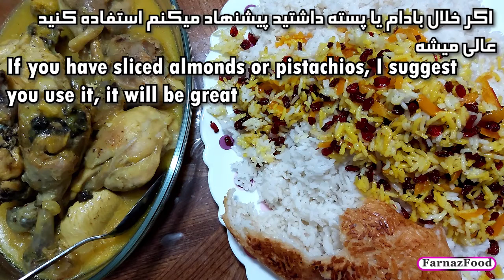دستور مرغ با سس پرتقال | Chicken with orange sauce recipe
Today we have دستور مرغ با سس پرتقال | Chicken with orange sauce recipe 😋